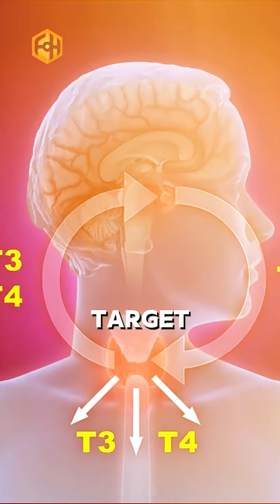Training your body to have better insulin sensitivity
We train every part of our body, except our insulin sensitivity.

But with the sugar diet, you can improve it.

And once you do, it can completely transform your energy, metabolism, and life.

Follow for more insane biohacking tips.